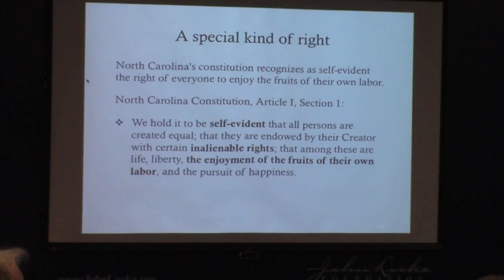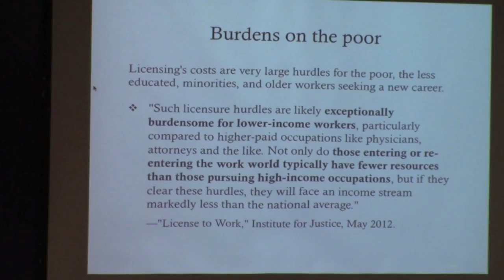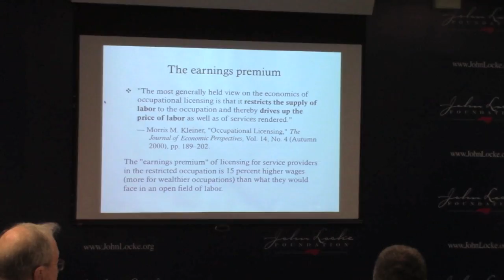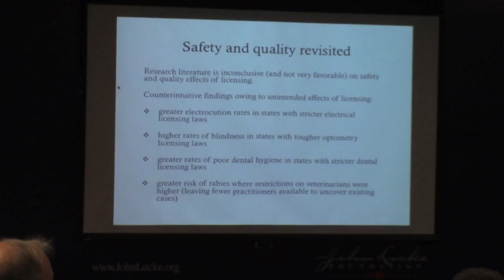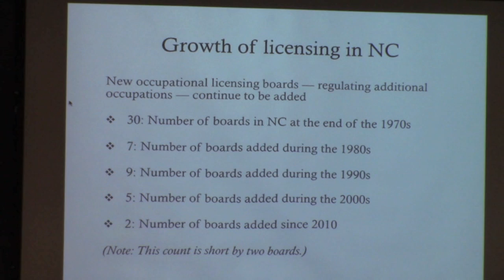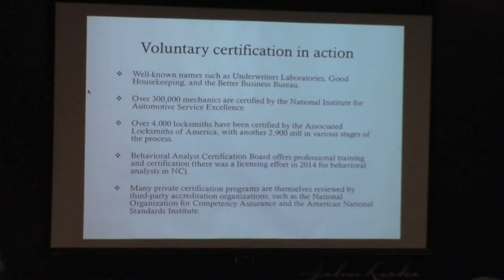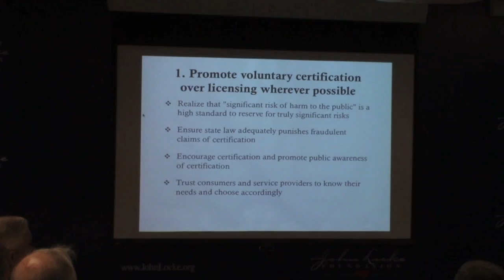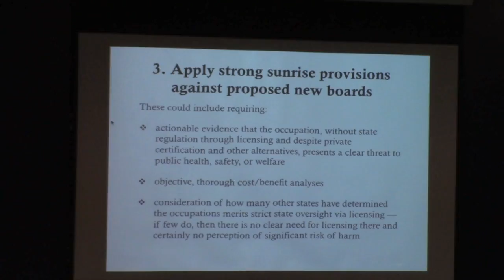JLF's Jon Sanders explores economic impact of N.C. occupational licensing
Jon Sanders, John Locke Foundation director of regulatory studies, discusses the impact of North Carolina's relatively strict occupational licensing regime on the state's economy. Sanders offered these comments during an April 11, 2016, speech to the John Locke Foundation's Shaftesbury Society. Video courtesy of CarolinaJournal.com.